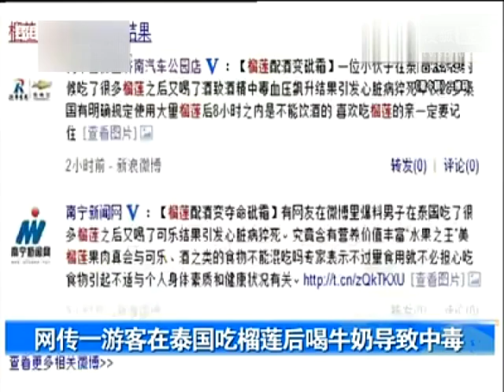专家表示榴莲牛奶一起吃不会引发中毒